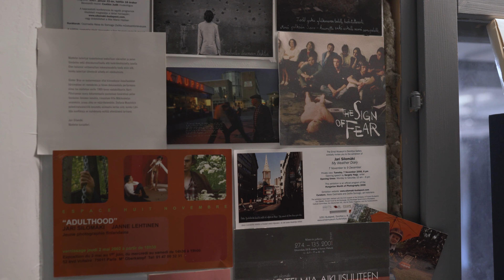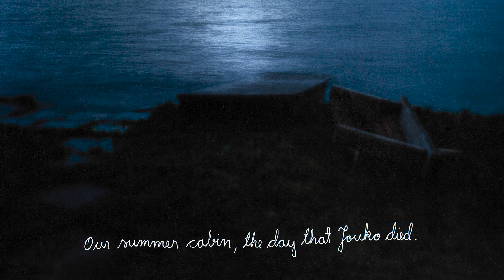Artist Interview: Jari Silomäki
Interview with Jari Silomäki about the process behind his series 'My Weather Diary'. Filmed on location at his studio just outside of Helsinki.